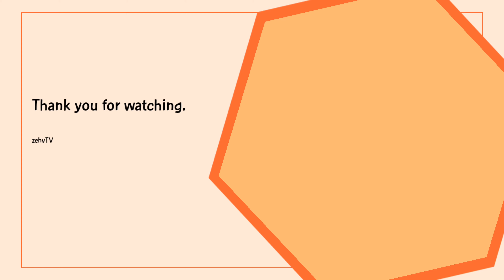Kinunot #17 | zehvTV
Moringga, coco milk, sting ray, chilli, S & P to taste, garlic